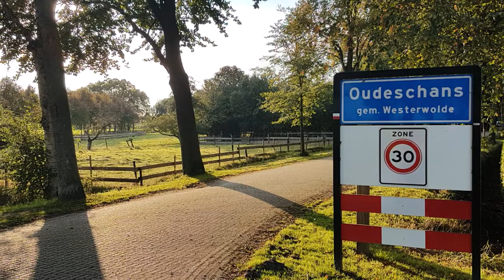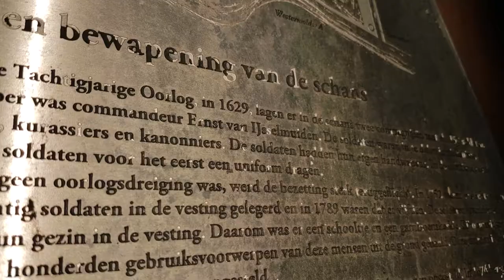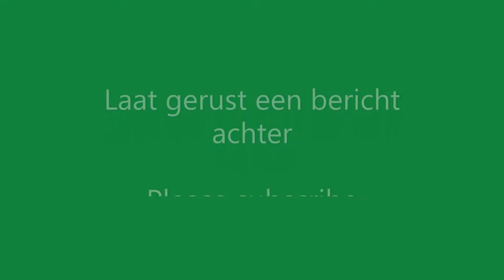Flying over Oudeschans, Groningen, The Netherlands, Oktober 2020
Oudeschans, Westerwolde, Groningen.
Drone beelden, Oktober 2020. Gefilmd met Yuneec Typhoon Q500.

Drone footage, Oudeschans, Westerwolde, Province of Groningen, The Netherlands. Oktober 2020